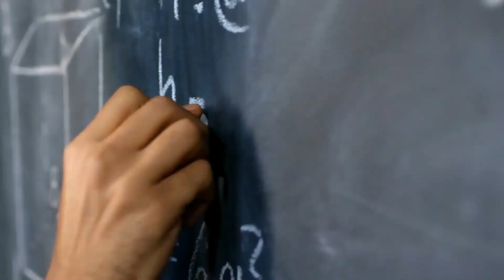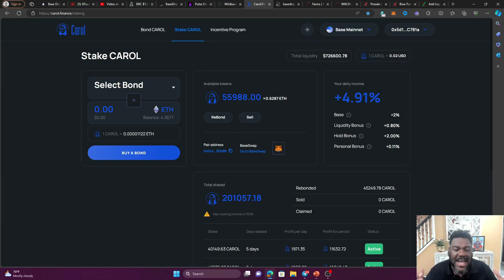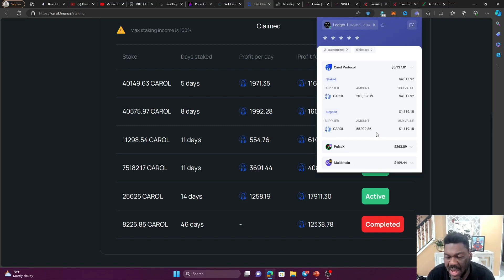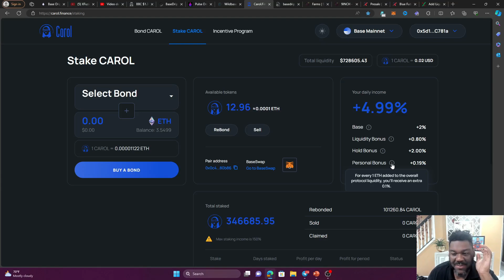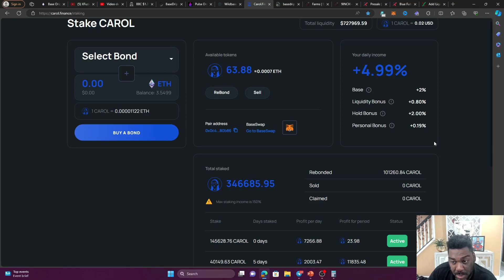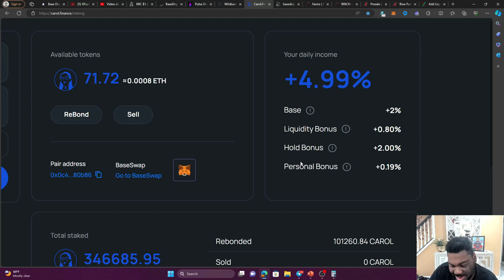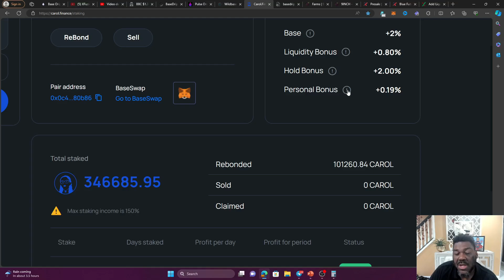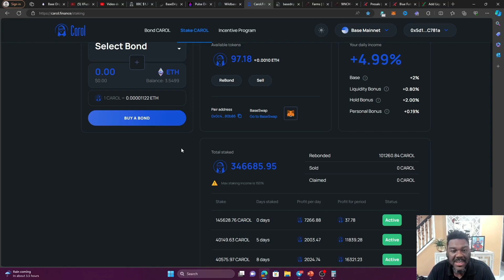How to Pimp Carol Finance APR | Time to Ape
This video is never financial advice so please do your research.